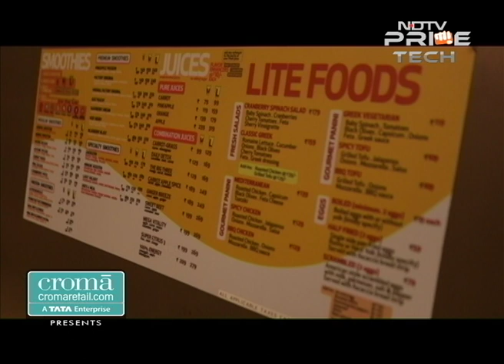What's with the 30-days-and-quit cycle at gyms?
Safeguard yourself from being another victim of the attrition cycle prevalent at most fitness centres - we give you strategies to make sure you achieve your goals.